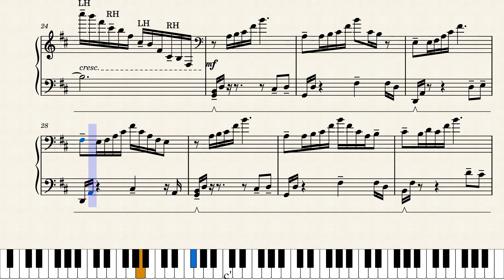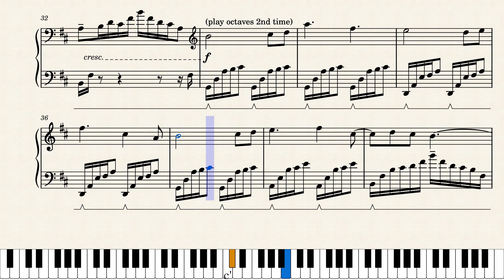My Quiet Forest Home - Octopath Traveler || Piano Arrangement + Sheet Music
My Quiet Forest Home from Octopath Traveler || Composed by Yasunori Nishiki || Arranged by wagnoot

I love Octopath Traveler for many, MANY reasons - especially due to the music. I legitimately adore every second of the soundtrack, so I couldn’t resist arranging my favorite cello-piano duet from the game (which also happened to be my go-to bed music for almost a year). Hope you enjoy, and let me know if there’s anything else from Octopath’s OST you’d like to see arranged for piano!